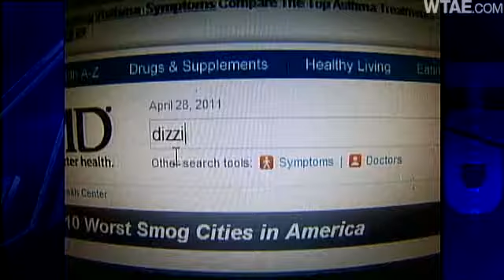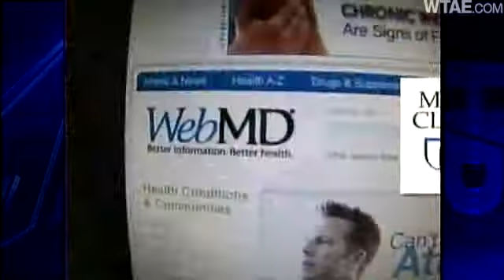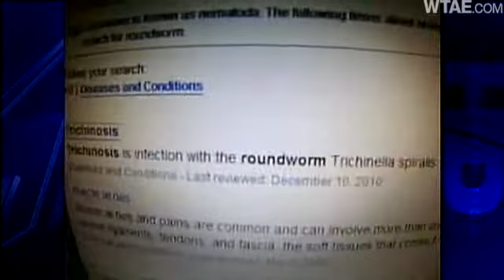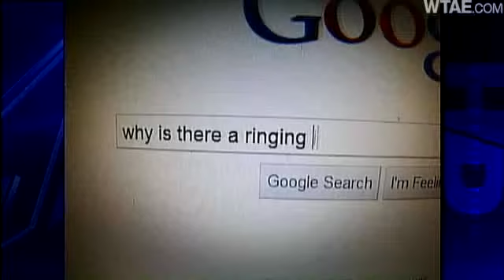'Cyberchondria' New Web Ailment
Thanks to the Internet, those with medical symptoms or health concerns can quickly get a lot of information about a condition.